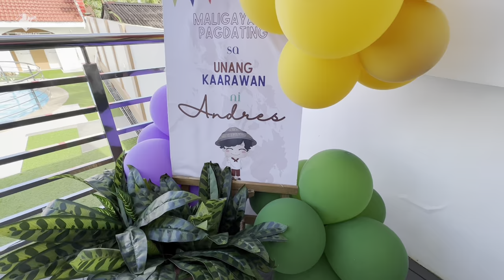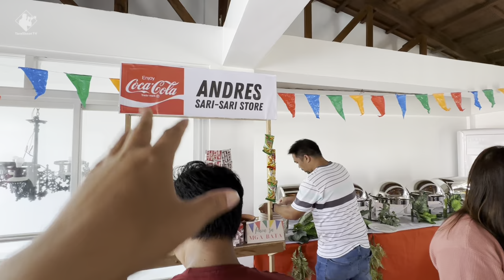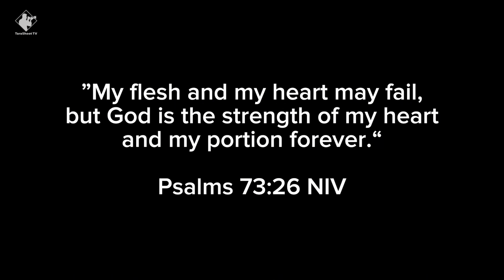Pasilip sa Birthday ni Juan Andres | Katipunero Y Katipunera @Mondy&Goldy’s | @ProjectDyosa ❤️